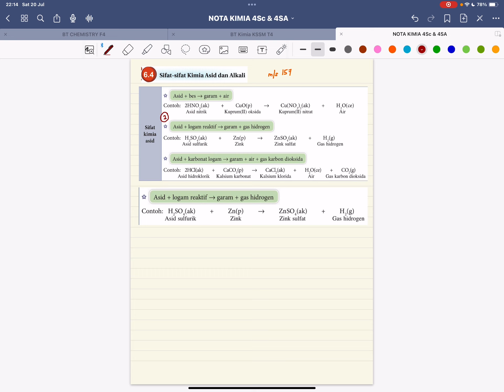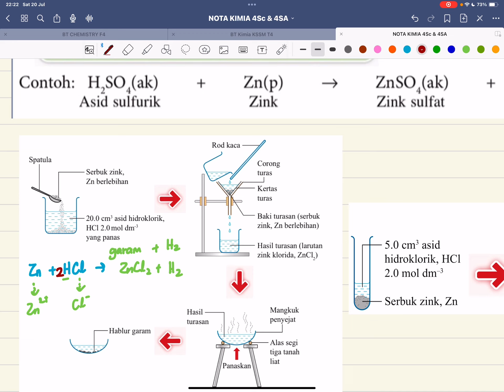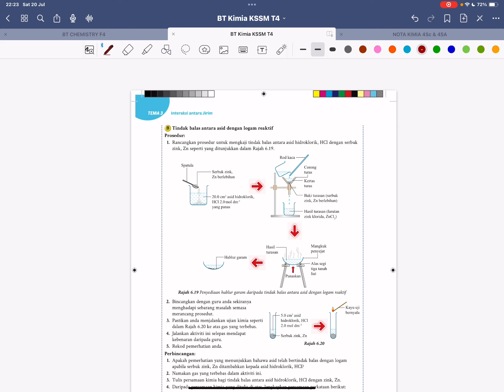KSSM 6.4 Sifat Kimia Asid & Alkali : Bhgn 2 - Asid + Logam Reaktif